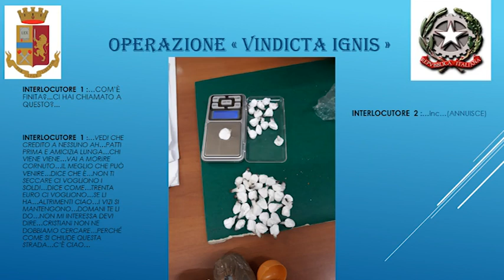Niscemi Tre pregiudicati arrestati per armi droga e danneggiamento